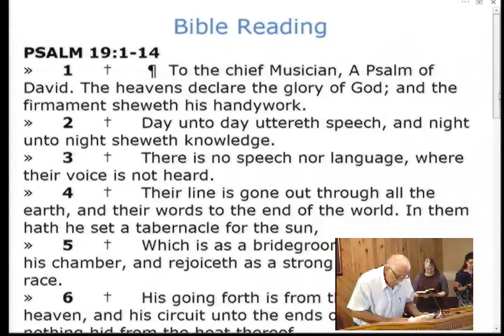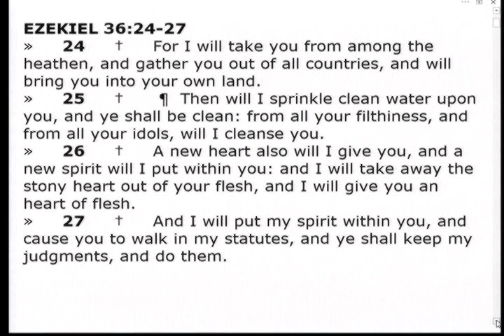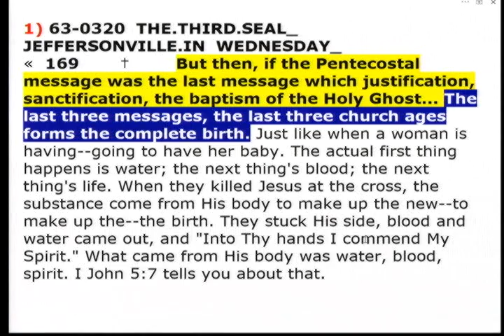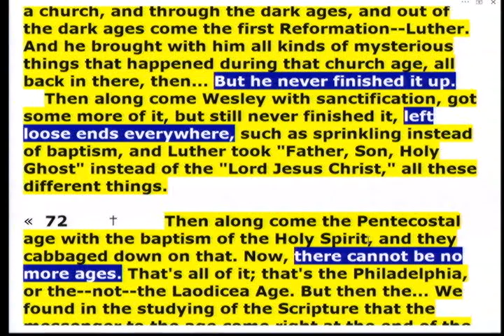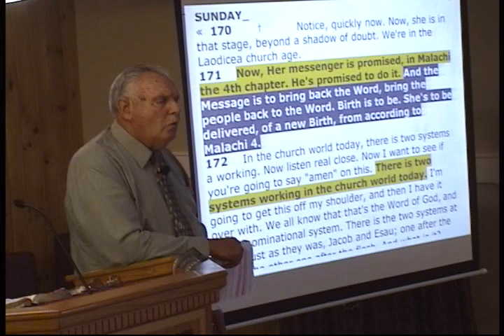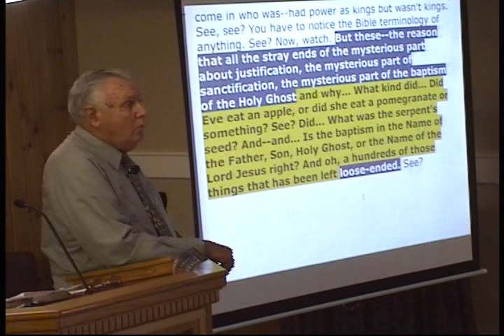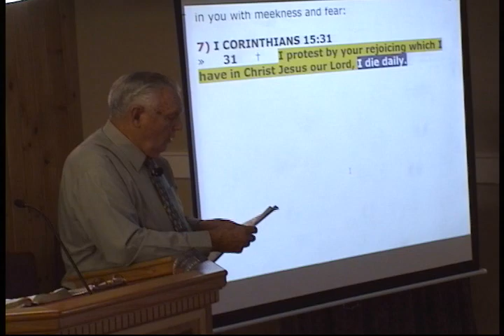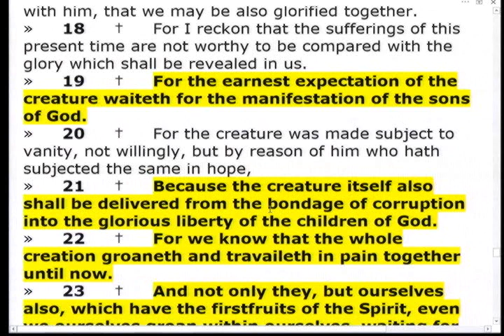19-0707am - Salvation Pt.18 (Mysterious Part) - Samuel Dale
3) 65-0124  BIRTH.PAINS_  PHOENIX.AZ  V-3 N-4  SUNDAY_
«  170       †          Notice, quickly now. Now, she is in that stage, beyond a shadow of doubt. We're in the Laodicea church age.
171    Now, Her messenger is promised, in Malachi the 4th chapter. He's promised to do it. And the Message is to bring back the Word, bring the people back to the Word. Birth is to be. She's to be delivered, of a new Birth, from according to Malachi 4.
172    In the church world today, there is two systems a working. Now listen real close. Now I want to see if you're going to say "amen" on this. There is two systems working in the church world today. I'm going to get this off my shoulder, and then I have it over with. We all know that that's the Word of God, and the denominational system. There is the two systems at work. Just as they was, Jacob and Esau; one after the Spirit, the other one after the flesh. And what is it? Esau and Jacob was fighting in the wombs of the mother, even to the time they were born. And so is the denominationals and the Word, fighting, one against the other. They have been, since Luther first brought the first reformation. I hope that's simple enough that you can understand it. See?
173    These men, if they pick up This and goes out with It, they can make more sense to It, see, to bring It to a place you would. I just want to lay this Seed, then hope they make It come to Life. Notice. See?

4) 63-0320  THE.THIRD.SEAL_  JEFFERSONVILLE.IN  WEDNESDAY_
«  54       †        And now, we find out then that these mysteries are supposed to be revealed. And why didn't these other men, Wesley, Luther, and those great reformers who brought out justification, and sanctification, the Pentecostal age with the baptism of the Holy Spirit and things, why didn't he catch these--these messages? Why didn't they get them? Because they were reformers. See?
    Just like, take it on the other side, there was people come in who was--had power as kings but wasn't kings. See, see? You have to notice the Bible terminology of anything. See? Now, watch. But these--the reason that all the stray ends of the mysterious part about justification, the mysterious part of sanctification, the mysterious part of the baptism of the Holy Ghost and why... What kind did... Did Eve eat an apple, or did she eat a pomegranate or something? See? Did... What was the serpent's seed? And--and... Is the baptism in the Name of the Father, Son, Holy Ghost, or the Name of the Lord Jesus right? And oh, a hundreds of those things that has been left loose-ended. See?

5) I THESSALONIANS 5:23
»     23     †      ¶  And the very God of peace sanctify you wholly; and I pray God your whole spirit and soul and body be preserved blameless unto the coming of our Lord Jesus Christ.

6) I PETER 3:15
»     15     †     But sanctify the Lord God in your hearts: and be ready always to give an answer to every man that asketh you a reason of the hope that is in you with meekness and fear:

7) I CORINTHIANS 15:31
»     31     †     I protest by your rejoicing which I have in Christ Jesus our Lord, I die daily.

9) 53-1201  GOD'S.PROVIDED.WAY_  WEST.PALM.BEACH.FL  TUESDAY_
«  E-11       †        And you're bound to be backsliding constantly, so it takes a constant prayer to God. Paul said, "I die daily." And if Paul had to die daily, how much more am I going--I'm going to have to stay there dead all the time, if--if Paul had to die daily to stay right with God. And so, we'll all have to do that, just die out to ourself. And that's getting God's way.
EZEKIEL 36:24-27
»     24     †     For I will take you from among the heathen, and gather you out of all countries, and will bring you into your own land.
»     25     †      ¶  Then will I sprinkle clean water upon you, and ye shall be clean: from all your filthiness, and from all your idols, will I cleanse you.
»     26     †     A new heart also will I give you, and a new spirit will I put within you: and I will take away the stony heart out of your flesh, and I will give you an heart of flesh.
»     27     †     And I will put my spirit within you, and cause you to walk in my statutes, and ye shall keep my judgments, and do them.